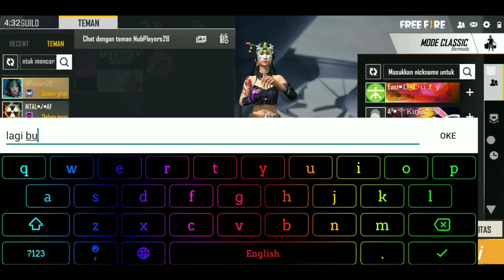BELI ELITE PASS CUMA 100 DIAMOND!!! GARENA MEMANG SUKA BERCANDA 🤣🤣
Halo semuanya kembali lagi bersama saya di channel Mulai Dewasa

Dan saya Ucapkan Terimakasih Karna Sudah Support saya.

Jika kalian suka video saya silahkan like Dan jika sekiranya video saya bermanfaat silahkan klik share ke temen temen kalian oke thanks you

Cek juga video tutorial saya lain nya :

 ~ Cara Menggunkan Kuota VideoMax untuk

~ Cara Internetan Gratis Tanpa ssh

¤ Cek Juga Video Game Saya Lainnya ;

~ Cara Mengetahui Kapan Kita Dapat legendary

Dan sperti biasanya Saya ucapkan Trimakasih karna sudah melihat video saya. sampai ketemu
Lagi di Video selanjutnya
see you
By